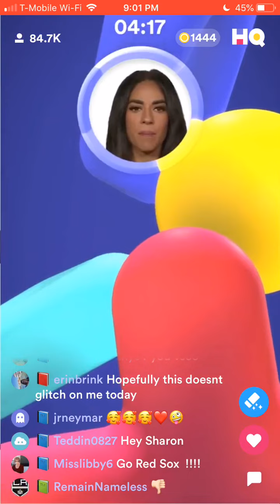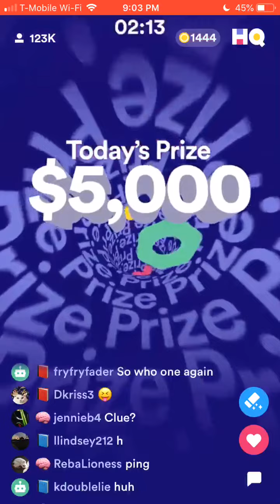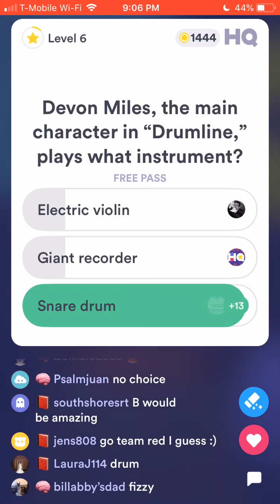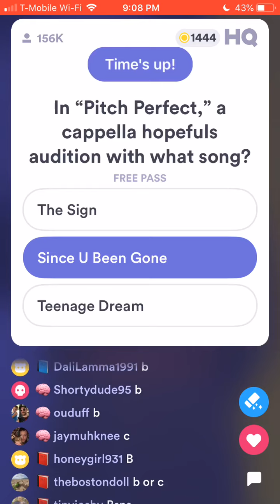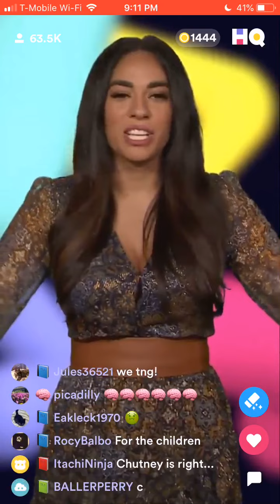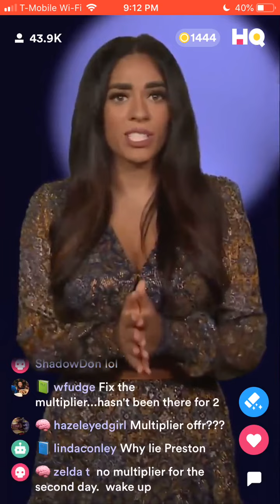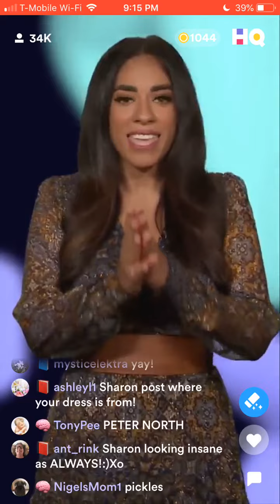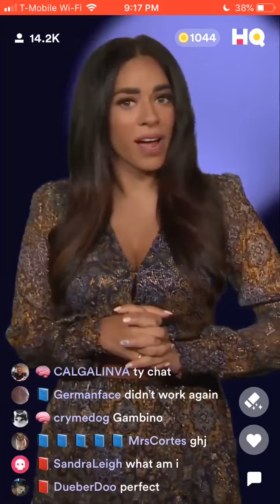(AD-FREE) College Movie Night on HQ (Classic (15Q) • $5,000/~$4.38) Monday, 16 September 2019 9p ET